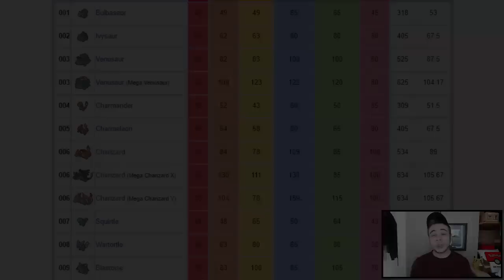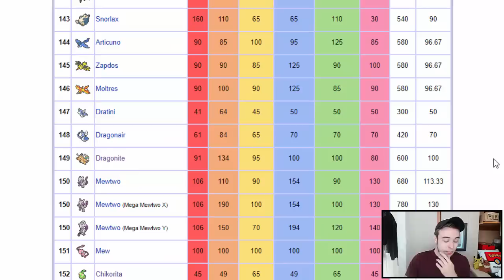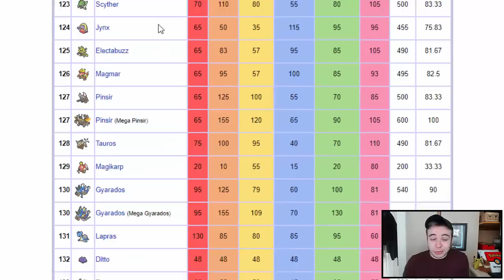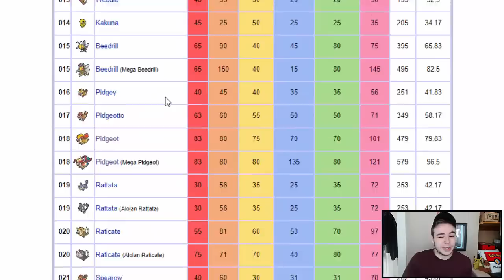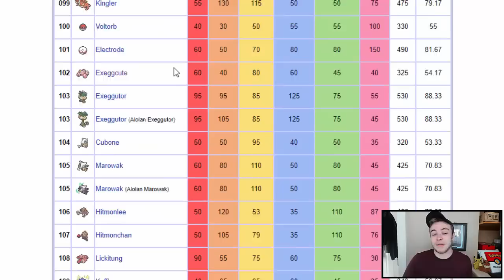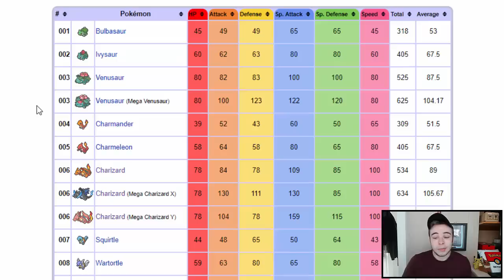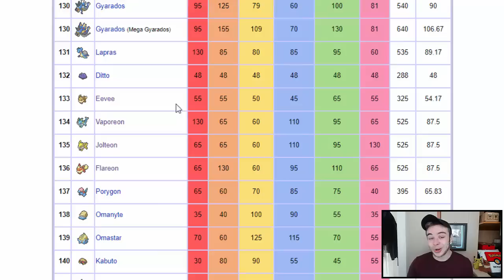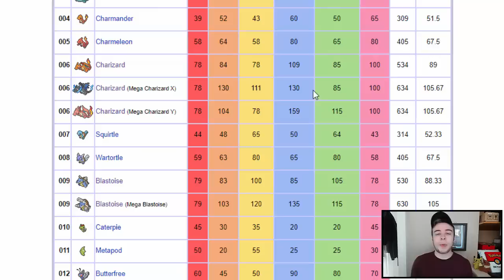Who Will The BEST Pokemon For Let's Go Pikachu & Eevee Be?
Pokemon Let's Go Pikachu & Let's Go Eevee are coming out very soon and as we all know, the original 151 Pokemon, Alolan Pokemon & the new mythical Pokemon Meltan will all be in the games! Who will the best Pokemon be though? Let's find out!

Pokemon Let's Go Pikachu & Pokemon Let's Go Eevee are the first new Pokemon games to make their way on to the Nintendo Switch! This will most likely be followed by the Pokemon Generation 8 games and then the Pokemon Diamond and Pokemon Pearl remakes shortly following after! On my channel you can expect daily Pokemon shiny hunting livestreams, Pokemon Let's Plays & Walkthroughs, Pokemon Top 5/10's & Pokemon Theories and much more Pokemon related content!

-Chance horan
-Winson Tjahjono
-DaHubbz
-Chris Maher
-Mark Wood
-Dave Smith
-Tom Borky
-Jonas Strand
-Mathias Poulsen
-Alex Renteria
-Geomium
-Giancarlo "Dr. Zeus" Lluberes
-Aideon
-LH
-Kiol798
-Paige Sprayberry
-LoverOfNine